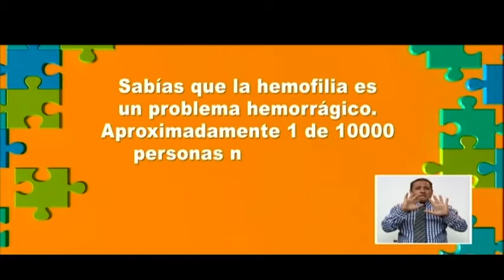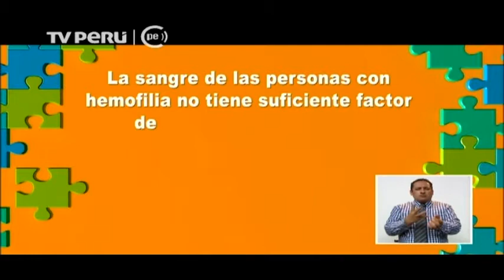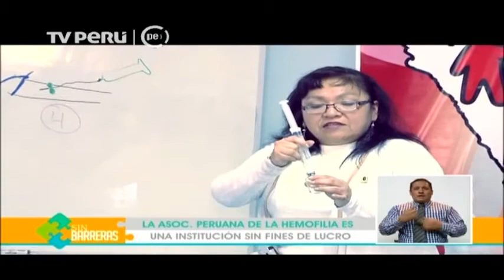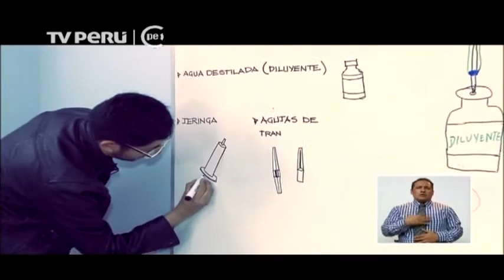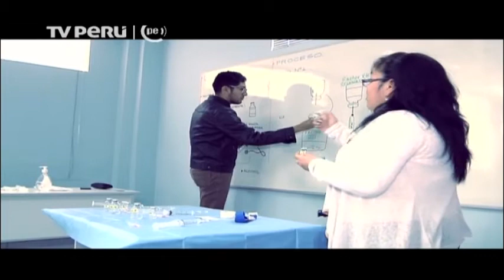Sin Barreras (TV Perú) - Día Mundial de la Hemofilia (17/04/2016)